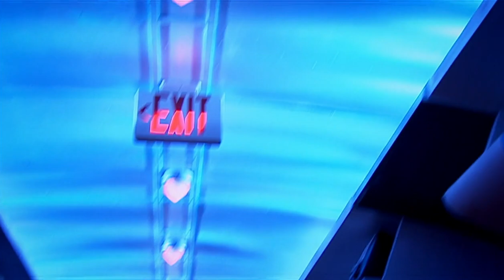Doctor Who Rescored: Midnight - "Knock Knock"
An original composition from my rescore of the Doctor Who episode, Midnight.

This cue very much sets the table for the rest of the score, and every main player associated with the Entity is introduced thoroughly.

Instruments used:
Cinesamples CineStrings
Cinesamples CineBrass
Cinesamples CineWinds
Cinesamples CinePerc
Cinesamples CinePiano
Cinesamples CineHarp
Vox Arcanum
VOXOS Choirs